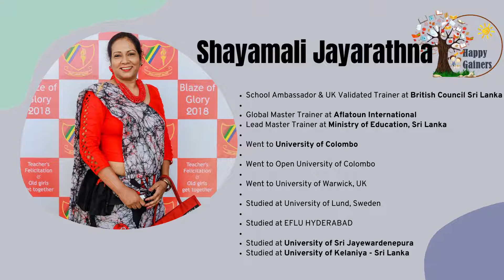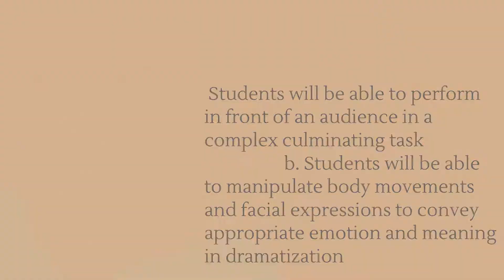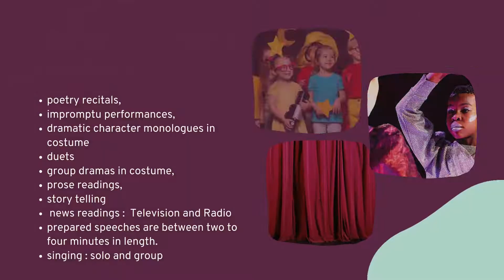Aurora Speech And Drama Competition